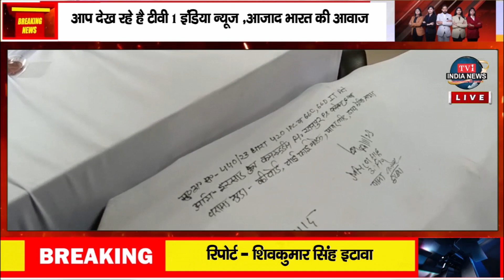किसानों से अंगूठा लगवाकर ठगी करने वाला अभियुक्त गिरफ्तार